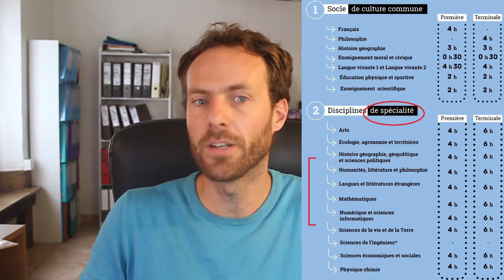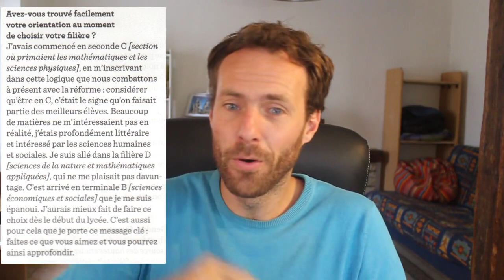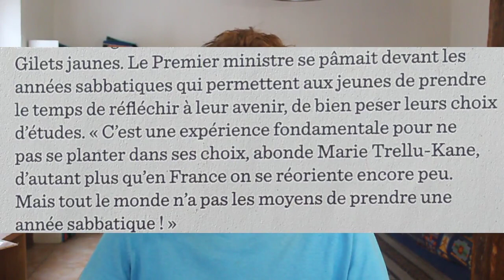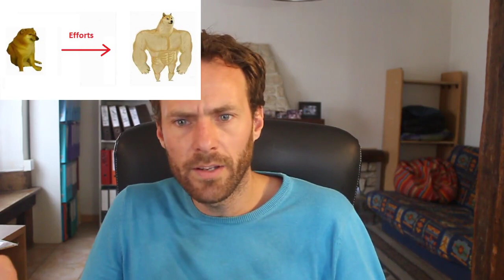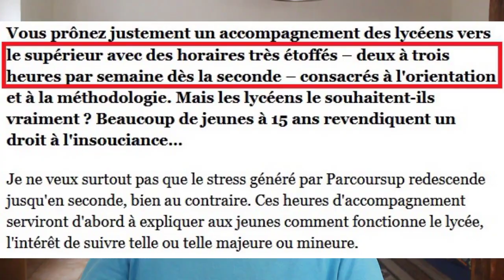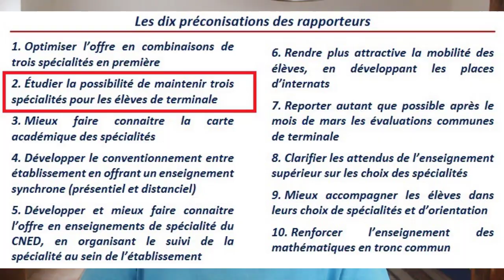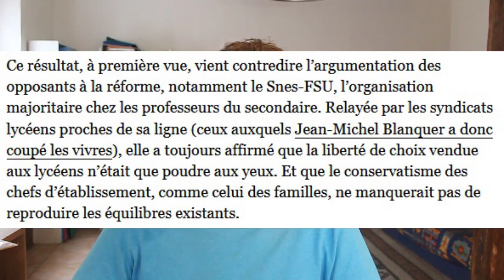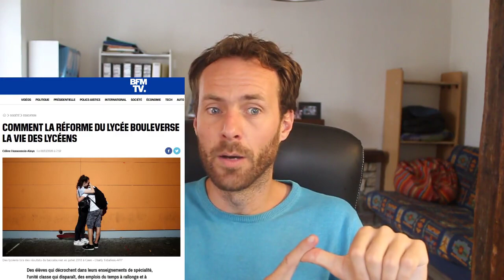Lycée Blanquer ep.1 - Le NON CHOIX des spécialités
Merci beaucoup d'avoir regardé la vidéo ! En espérant que ça puisse faire avancer les choses... On sait jamais !

Chapitrage :
00:00 - Introduction et paroles du Ministre
01:10 - Rappel sur la réforme
01:42 - Choix demandés tôt, orientations regrettées, lacunes dans le supérieur
06:46 - Quasi impossible de changer de spécialités
07:38 - Le pêché originel : (faire) croire que passion ,débouchés et bon niveau vont ensemble
09:06 - D'autre mensonges et défauts (pour le supérieur, concurrence entre nous, incite les élèves au moindre effort)
12:53 - Sur le terrain, un libre choix de toutes façon impossible
13:55 - Les élèves recréent les filières + mensonges de l'Obs
15:00 - Problèmes d'organisation
16:45 - Conclusion bilan résumé

Si vous voyez des erreurs ou avez des avis contraires, je suis preneur !